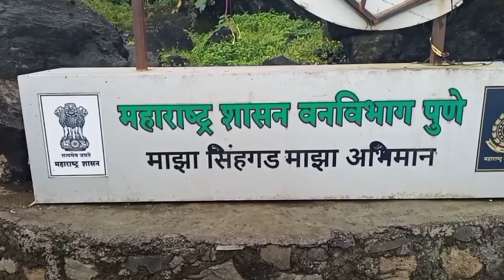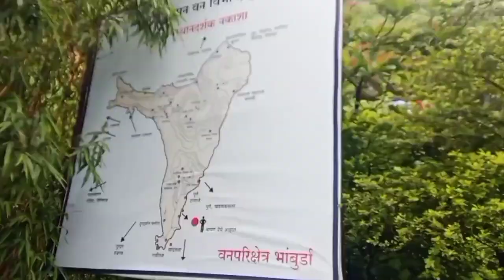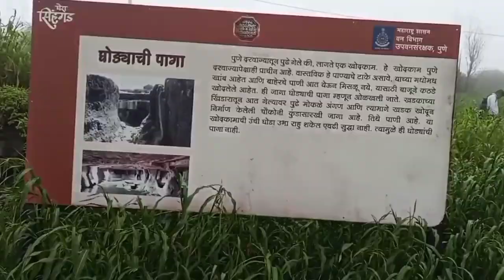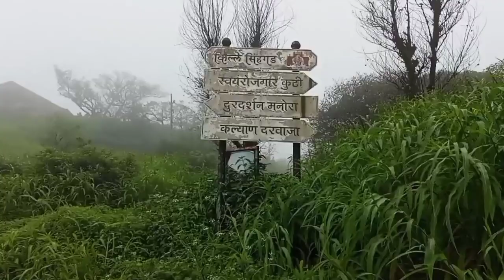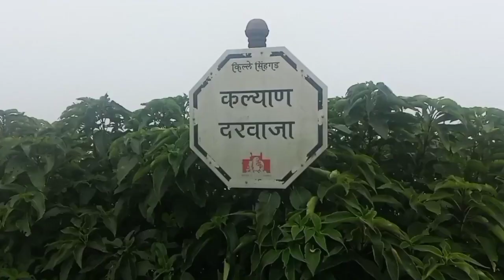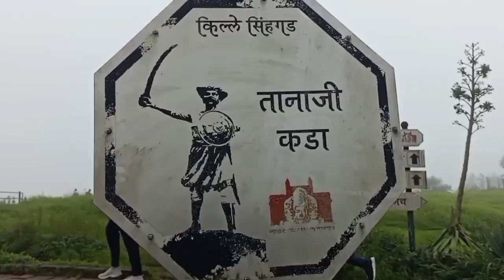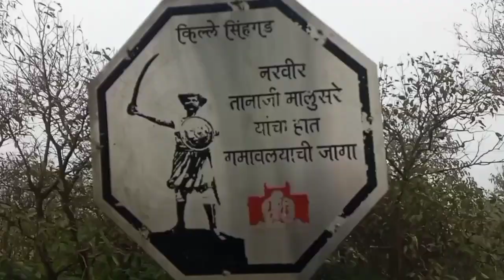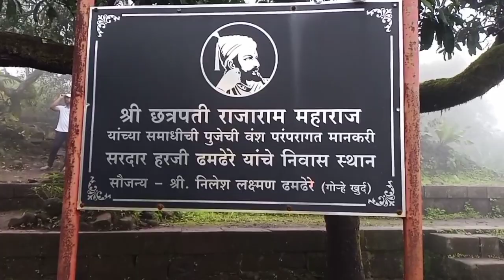सिंहगड किल्ला | Sinhagad Fort Information Battle of Sinhagad Tanhaji | तान्हाजी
सिंहगड किल्ला | sinhagad fort information Battle of sinhagad tanhaji | तान्हाजी @SagarMadaneCreation